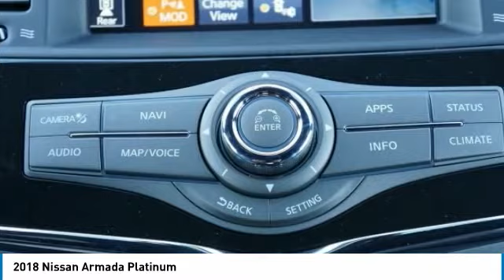2018 Nissan Armada Bedford, Fort Worth, Dallas, Arlington, Hurst TX N21007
Grubbs Nissan
310 Airport Fwy

New Price! 20 Dark Chrome Wheels, 3rd row seats: split-bench, Blind Spot Sensor, Captain Seat Package, Heated & Cooled Front Bucket Seats w/Driver Memory, Heated front seats, Heated rear seats, Navigation System, Platinum Reserve Package, Power moonroof, Second Row Captains Chairs, Second Row Center Console w/ Padded Armrest.brbrFree oil changes for a year with EVERY purchase! And FREE car washes for LIFE! You are the reason we are here and have been for 62 years! We have a HUGE selection of inventory and Customer Service is top priority. Bad credit or bad luck we are here to help. We speak your language Spanish, Vietnamese, Arabic, Bangladesh, Urdu including Chinese! Easy to access right off 183 and 121 minutes away from anywhere in DFW! Call or come by and find out why we are the fastest growing Nissan store in the Metroplex today!brbrSuper Black 2018 Nissan Armada Platinum RWD 7-Speed Automatic 5.6L 8-CylinderbrbrWe will give you a Service Report of what we did to ANY used vehicle for your peace of mind! Grubbs Nissan in Bedford Texas serving Dallas, Arlington, Fort Worth, Grapevine and Colleyville TX. Since opening our doors, Grubbs Pre-Owned offers a wide selection of New, Used and Certified vehicles, and hope to make the car buying process as quick and hassle free as possible. If you would like Competitive financing options and you are in the market to purchase a new Nissan or used car, truck or SUV we will provide assistance to help you find financing options that fits your needs! Whether or not you have bad credit, no credit, or are a first time car buyer we are here for you! Price includes: $3,000 - Nissan Customer Cash - 2018 Armada. Exp. 02/05/2018, $1,500 - NMAC Captive Cash - National. Exp. 02/05/2018